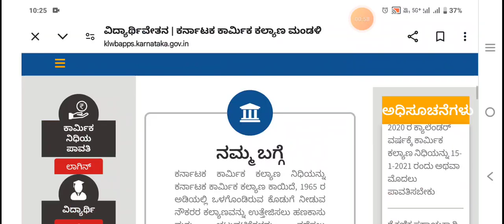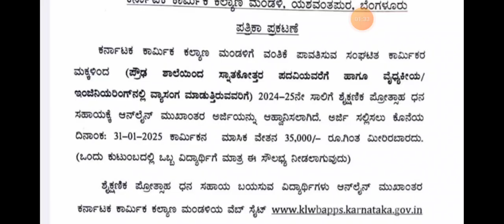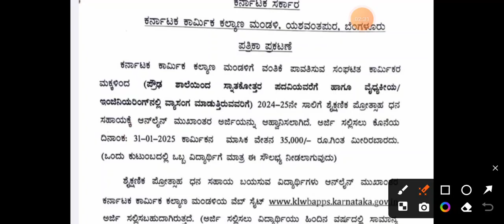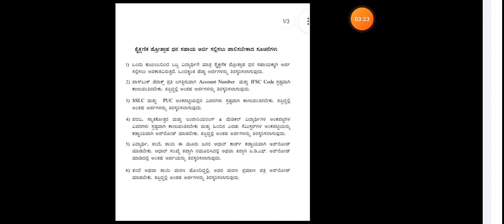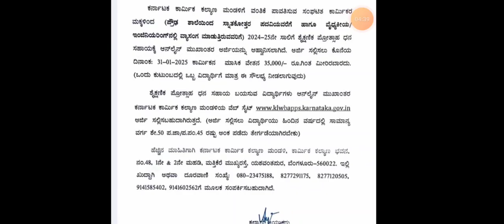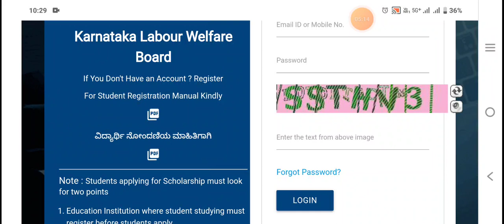ಕರ್ನಾಟಕ ಕಾರ್ಮಿಕ ಕಲ್ಯಾಣ ಮಂಡಳಿ ವಿಧ್ಯಾರ್ಥಿ ವೇತನಕ್ಕೆ ಅರ್ಜಿ ಆಹ್ವಾನ 2024-25|labour card scholarship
Kannada scholarships
How to apply scholarship in mobile
Karnataka Scholarship